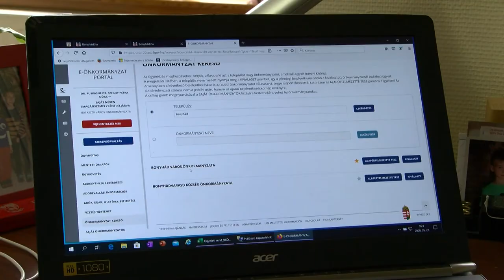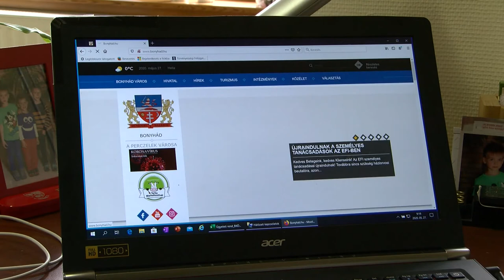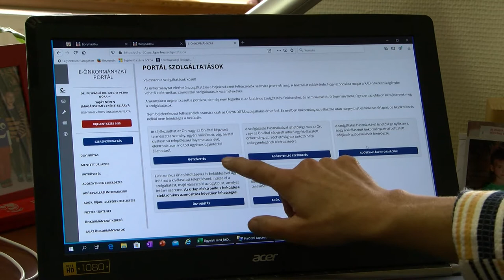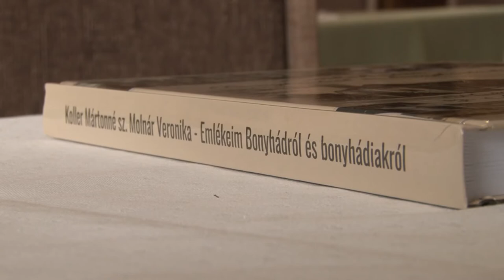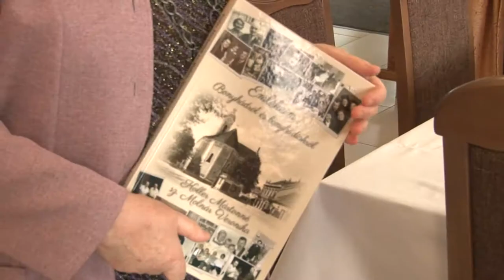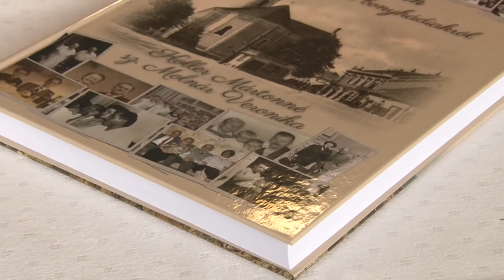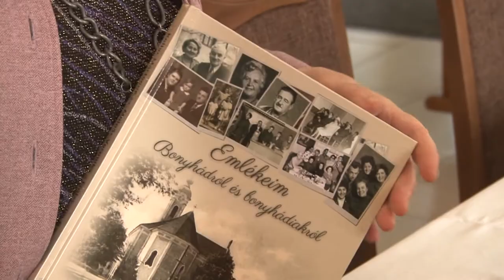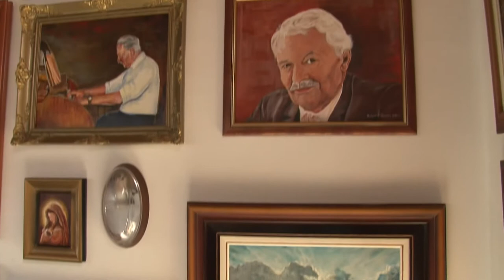Bonyhádi Napló - Bonyhád 20200529